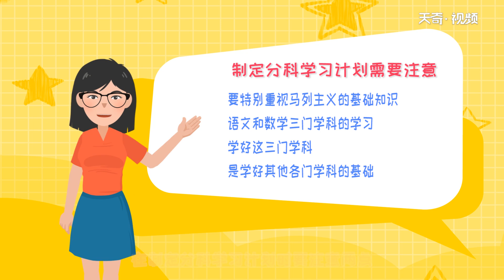學習計劃怎么寫 個人學習計劃怎么寫